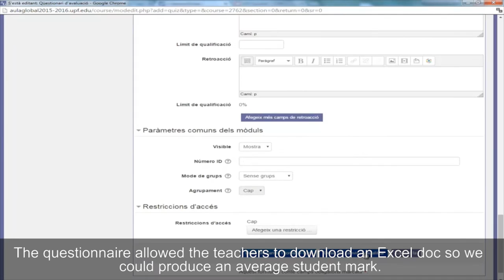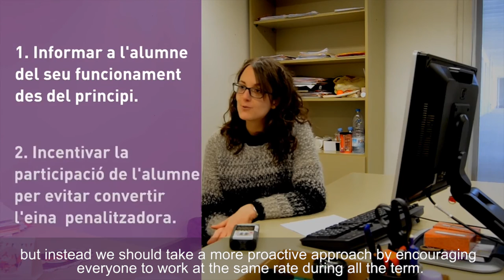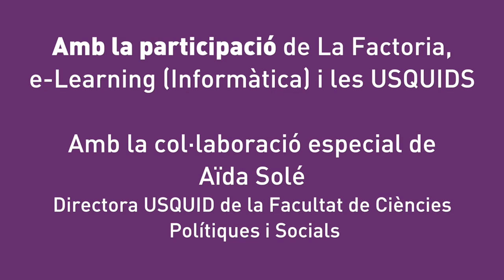Qüestionaris de l'Aula Global per a l'avaluació del treball en grup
Tània Verge explica la seva experiència amb els qüestionaris de l'Aula Global per a l'avaluació del treball en grup.